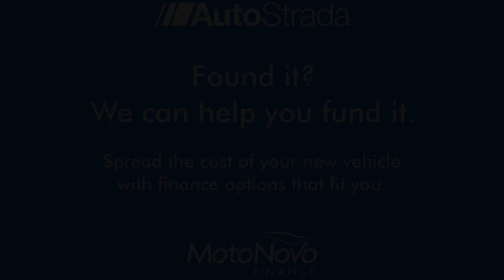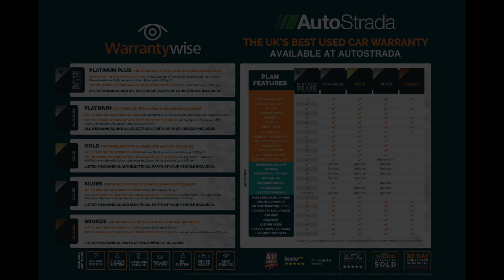MINI Clubman 2.0 Cooper S Sport Steptronic Euro 6 (s/s) 6dr